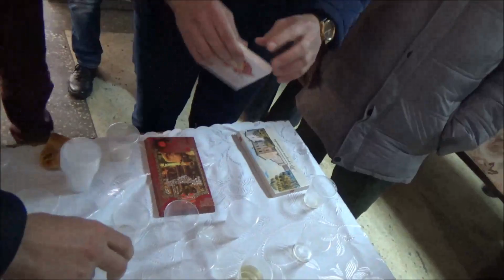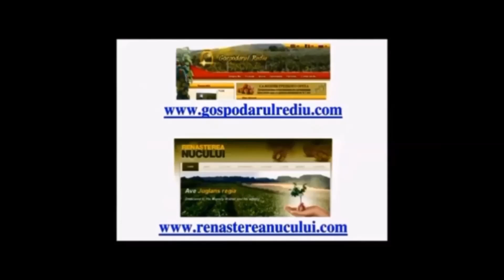Семинар по ореховодству. Стол гостей. Апрель 2017